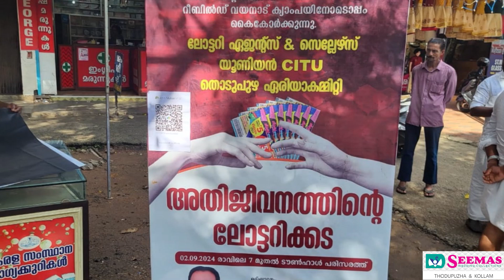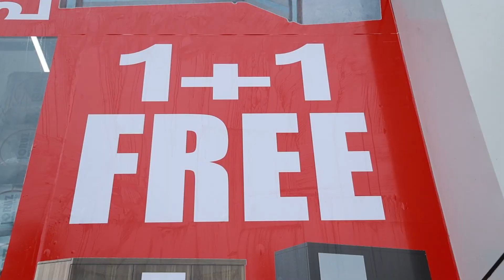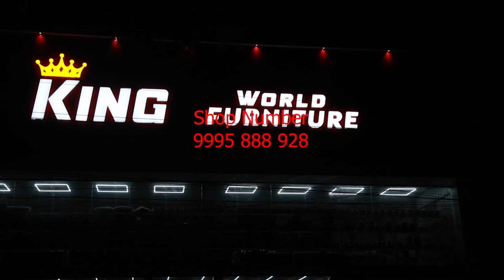വയനാടിനെ സഹായിക്കാൻ ലോട്ടറി തൊഴിലാളികളുടെ നേതൃത്വത്തിൽ ലോട്ടറി ചലഞ്ച്.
വയനാടിനെ സഹായിക്കാൻ ലോട്ടറി തൊഴിലാളികളുടെ നേതൃത്വത്തിൽ ലോട്ടറി ചലഞ്ച്.ലോട്ടറി ഏജന്റ്സ് ആൻഡ് സല്ലേഴ്സ് യൂണിയൻ സിഐടിയു ആഭിമുഖ്യത്തിലാണ് ലോട്ടറി ചലഞ്ച് നടത്തിയത്.തൊടുപുഴ മുൻസിപ്പൽ ടൗൺഹാളിന്റെ മുറ്റത്ത് പ്രത്യേകം സജ്ജീകരിച്ച സ്റ്റാളിലാണ് ലോട്ടറി ചലഞ്ച് സംഘടിപ്പിച്ചത്